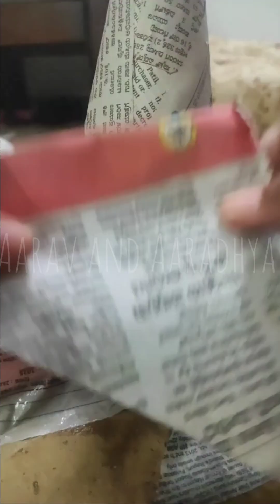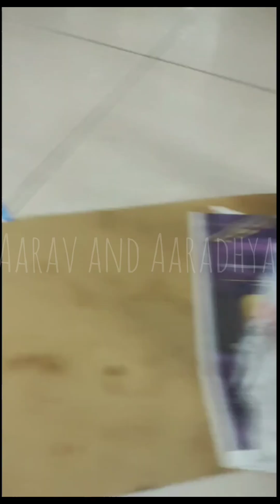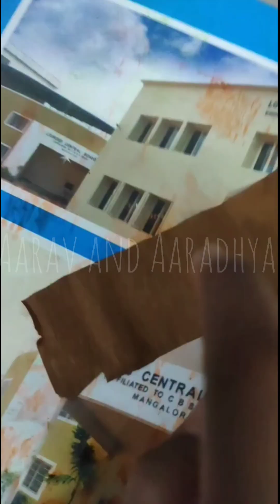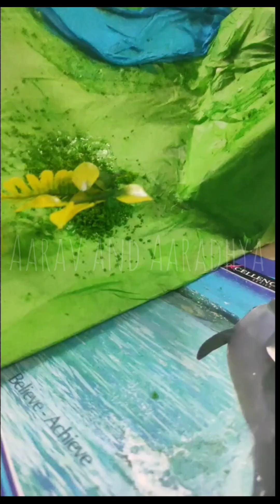SCHOOL PROJECT (landforms) | Aarav and Aaradhya